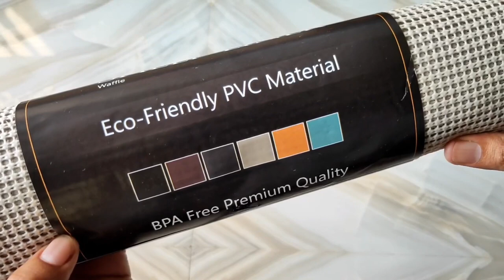Star Work PVC Non Slip Mat || Anti Skid Mat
Anti slip PVC Mat-
(Dusty Fog 30 X 300 cm)